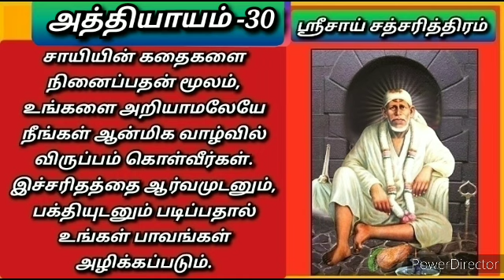Saibabagenius எவ்வாறு இறையாற்றலை உணர்ந்து நமக்கென்று உன்னத சக்தியாக உருவேற்றிக்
எவ்வாறு  இறையாற்றலை உணர்ந்து நமக்கென்று உன்னத சக்தியாக உருவேற்றிக் கொள்வது என்பதற்கான விழிப்புணர்வு விளக்கம் மற்றும் ஶ்ரீசாய் சத்சரித்திரத்தில் முப்பதாவது அத்தியாயத்தில் இடம்பெற்றுள்ள உட்கருத்துக்களை இங்கே காண்போம்..

ஸ்ரீசாயீசர்வசக்திசுயவிழிப்புணர்வு தியானபீடம்